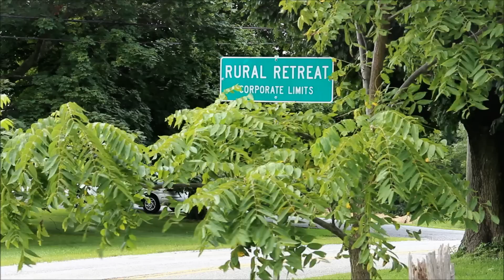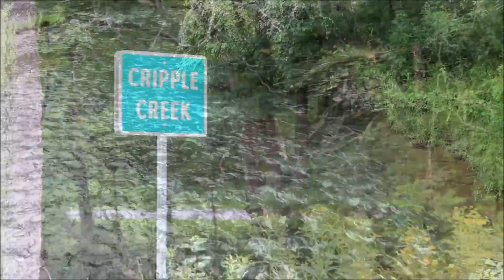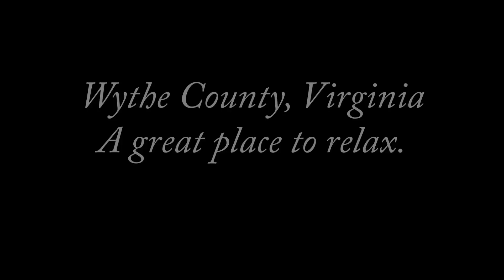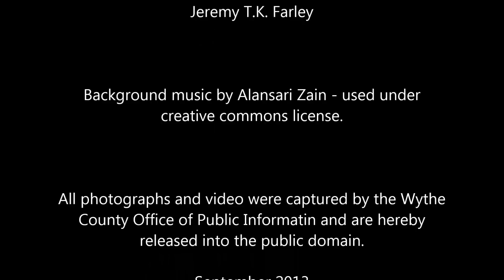Wythe County: Come Relax Wythe Us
Video of relaxing Wythe County, Virginia.
Come relax Wythe us!